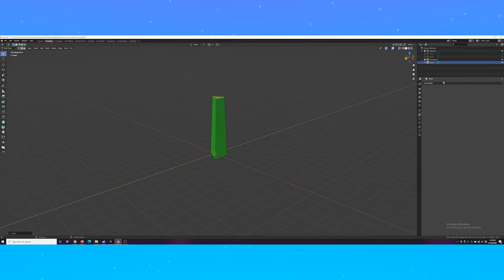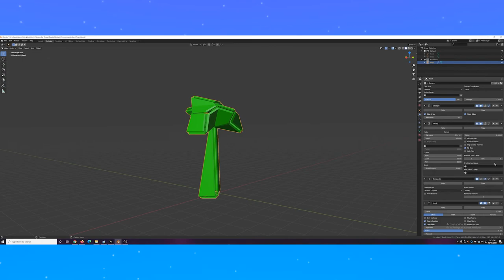Tree Models and the Environment | Strung By Three Devlog (Attila's Trek 99)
I spent some time making new tree models, some more procedural, to make the environment of the islands look cooler in this devlog!

Sorry no voiceover this time :)